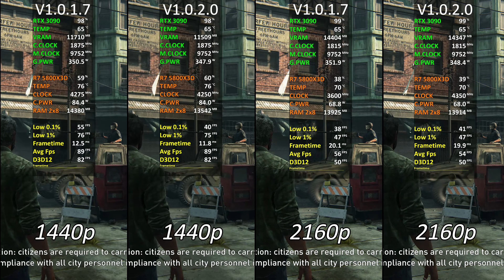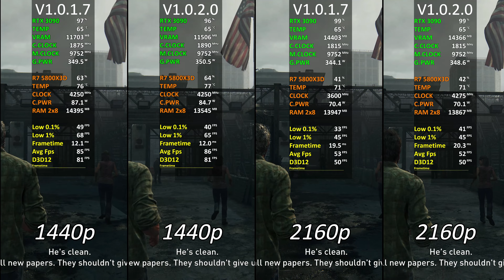The Last of Us Part I - Patch 1.0.1.7 vs Patch 1.0.2.0 | RTX 3090 24GB | 1440p - 2160p | 2023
● PC Specifications
● Case: Lian Li Lancool II Mesh argb
● CPU: AMD Ryzen 7 5800X3D
● GPU: ASUS TUF GAMING RTX 3090 OC 24GB
● Ram: VENGEANCE® RGB PRO 16GB (2x8GB) DDR4 3600MHz C18
● Motherboard: ASUS TUF GAMING b550 PLUS
● Cooler: Deepcool AS500 PLUS
● SSD: Kingston A400 SSD 120GB SATA (6Gb/s)
● HDD: Seagate Barracuda 2tb 7200RPM
● PSU: Corsair RM850W 80+ Gold
● OS: Windows 10 Pro 21H2 64 bit

●RTX 2060 SUPER vs RTX 3050 vs RTX 3060 | Test in 10 New Games | in 2022